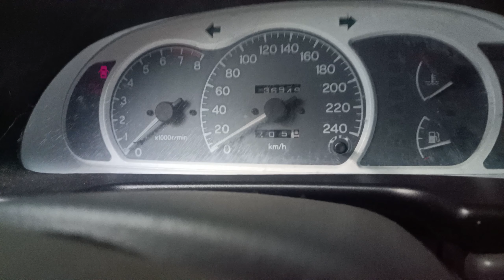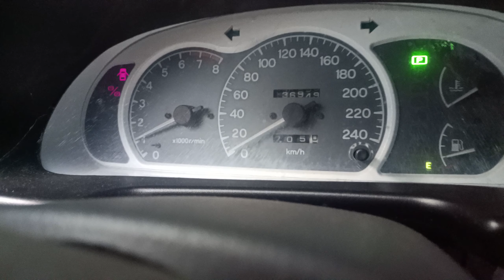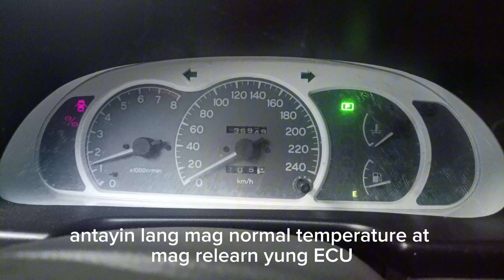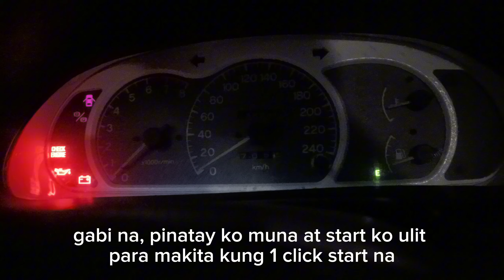Mitsubishi Lancer | 1st start after sitting for a long time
Ito pala yung unang start ng aking sasakyan after ko mapabayaan ng mahigit isang taon.